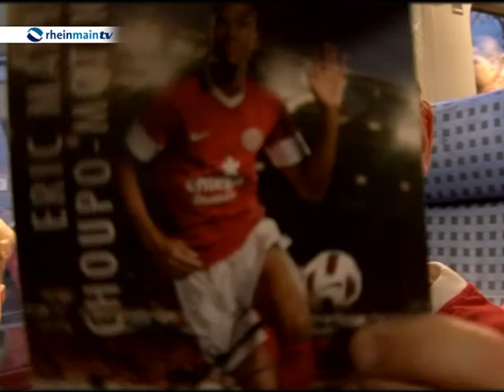Mainz 05 vor Borussia Mönchengladbach im Weihnachtszug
Auf die beiden Mainzer Verletzten Nico Bungert und Eric-Maxim Choupo-Moting wartete diese Woche ein Sonderzug vollgepackt mit kleinen Fans, die ihren Stars einmal ganz nah sein wollten. Auch wenn sich die Ausfälle für Trainer Thomas Tuchel langsam häufen, im kommenden Spiel bei Borussia Mönchengladbach wird er zudem auf den gesperrten Christian Wetklo verzichten müssen.